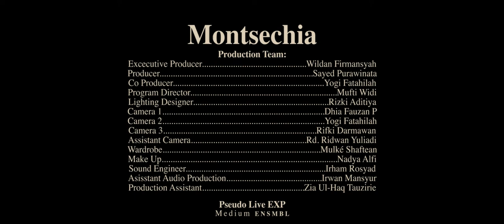04. Alir, ' Pulang Op. 4/5 ' Live at Montsechia Pseudo Live EXP [Medium Ensmbl]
Montsechia adalah pertunjukan special Alir, yang sudah dilaksanakan selama dua kali dalam kurun waktu tiga tahun terakhir.

Kemudian, Montsechia Pseudo Live EXP adalah sebuah konser (virtual) Pertama Alir, dengan format Medium Ensamble. Di dalam format 'Medium Ensmbl' ini, Alir, menampung 8 orang personil yang kemudian membawakan 8 buah lagu yang sebagian besar belum pernah dibawakan secara live sebelumnya.

'Pulang Op. 4/5'  diambil dari album Cornucopia yang rilis pada tahun 2020.

Konser ini sebagian besar disokong oleh funding privat melalui teman-teman terdekat kami.

Player:
Sayed Purawinata : Lead Vocal
Fathur : Guitar Acc/Electric
Riyandi N.A : Cello, Electric Guitar
Wahyu Rizkya : Violin
Usman Nurjaman : Bansuri, Suling, Percussion
Jihan Nabilah : Bass, 2nd Vocal
Aldy Nugraha : Sequencer, Keys
Mufti Wid : Drum, Keys, Synth

Production Team:
Excecutive Producer : Wildan Firmansyah
Producer : Sayed Purawinata
Co Producer : Yogi Fatahilah
Program Director : Mufti Widi
Lighting Designer : Rizki Aditiya
Camera 1 : Dhia Fauzan P
Camera 2 : Yogi Fatahilah
Camera 3 : Rifki Darmawan
Assistant Camera : Rd. Ridwan Yuliadi
Wardrobe : Mulké Shaftean
Make Up : Nadya Alfi
Sound Engineer : Irham Rosyad
Asisstant Audio Production : Irwan Mansyur
Production Assistant : Zia Ul-Haq Tauzirie

Funded By:
(In  Alphabetical Order)
Aprizal Rosmayadi | Bayu Nugraha | Fenty Ayu Angrumsari
M Dzikrillah Tauzirie | M. Iqbal Rizki Putranto | Muhamad Najmudin R
Muhfim Rafimsyah |  Naufal Dhia Fadlurrahman | Nikita Salsabila | Raditya Haryoseno
Resky Saputra | Riki Hartanto | Rizky Dwi | Rizky Herdiyanti Puspita | Rizky Siddiq
Salma Alivia | Selvia Meira Rizki | Siti Nurhaliza | Wien Ayu Putri
Yongky Pratama Kusuma | Zulfikar Tito Enggartiarso

Special Thanks To:
Garut Creative Hub | Disparbud Kab. Garut
Teater Awal | Titik Magazine | Teater Saddo
Muhammad Prayuda | Resky Saputra | Moehamad Rizal
Ikhsan Setiawan | Helmi Mufti | Yokeu Darisman
Arya Nugraha | Vortable Studio

Terima kasih untuk semua yang sudah terlibat & selamat menyaksikan.